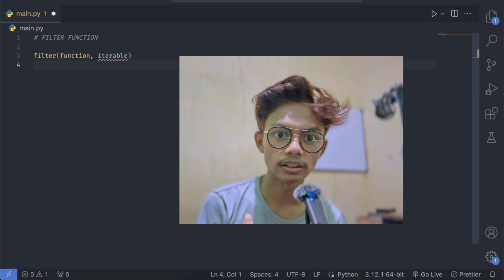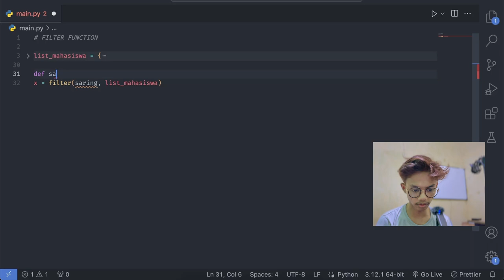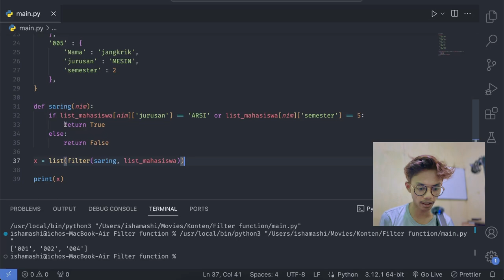Penjelasan Filter Function dalam Python